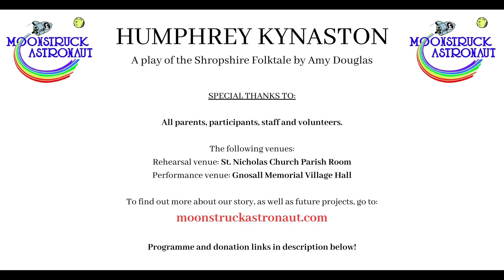HUMPHREY KYNASTON - Newport Youth Theatre performance 2023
The culmination of the Newport Youth Theatre Devising Club 2023's work. The final performance took place at Gnosall Memorial Village Hall on the 25th June.

Thank you to all who contributed.

A summary of how the project was put together, the who's who of everyone involved, and a complete list of all those we owe our thanks to!

Moonstruck Astronaut is a rare not-for-profit social enterprise hugely invested in the people of Newport and Shropshire that is managing to navigate the current arts landscape. Any kind donation will help us continue to enrich our local children and community’s wellbeing through providing access to high-quality community arts projects.

00:00 - Opening credits
00:08 - Introduction by Hannah de Quincey
02:18 - HUMPHREY KYNASTON
21:24 - Closing credits